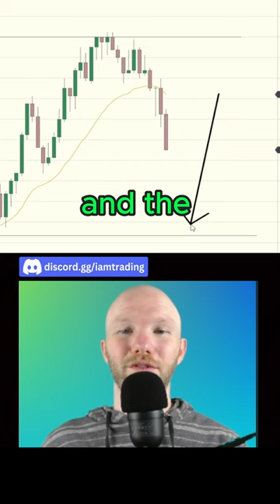stuck in a range?